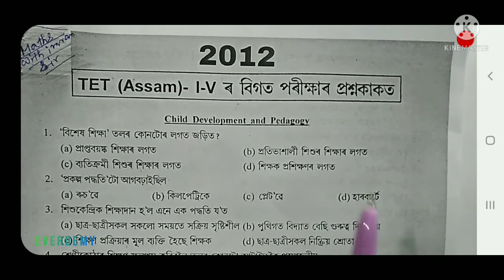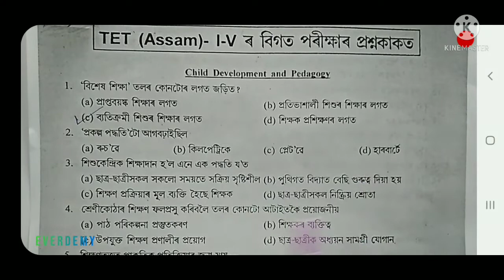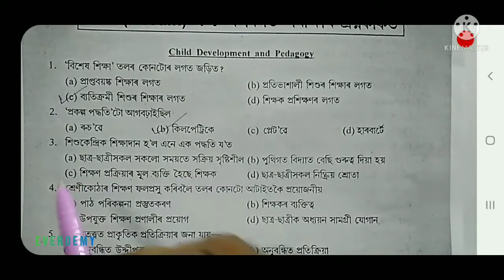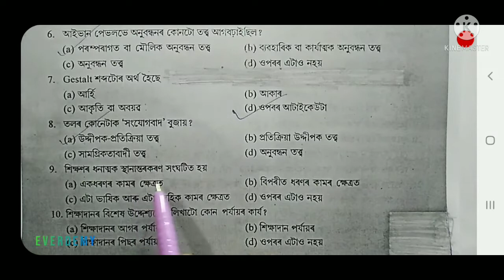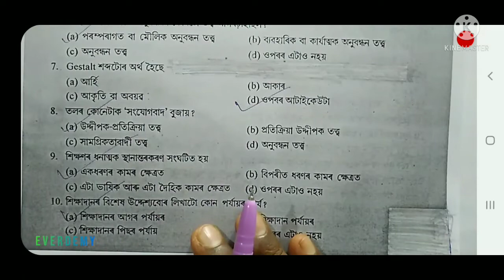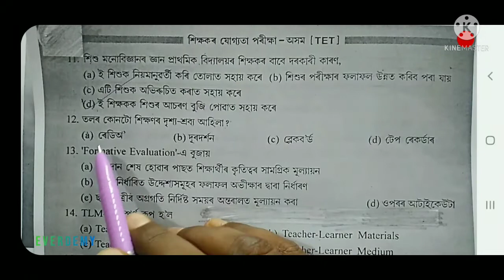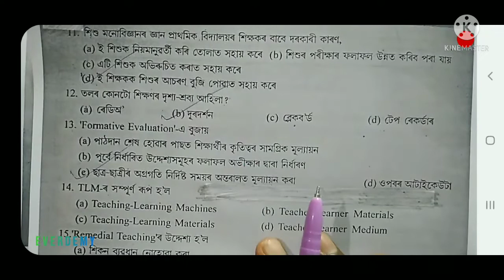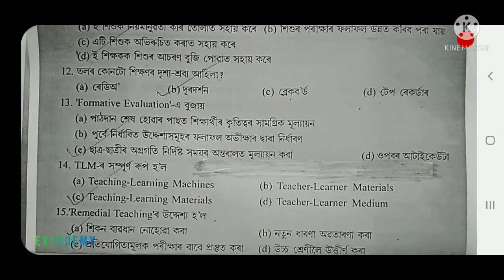Assam Tet 2021|Child development and pedagogy|cdp|tetassam2021| 2012 mcq |part 1@DigitalEducare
Assam Tet2021|Child development and pedagogy|CDP|tetassam2021|solved 2012 mcq|Part 1@DigitalEducare

Solved 65 nos model mcq